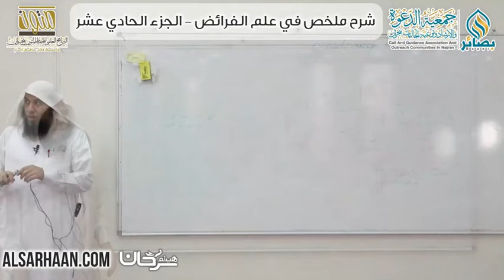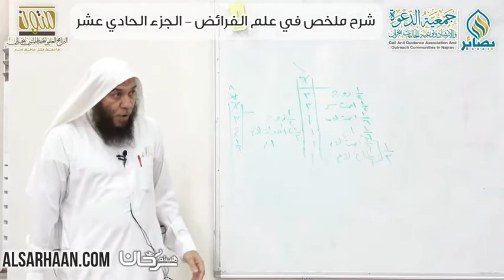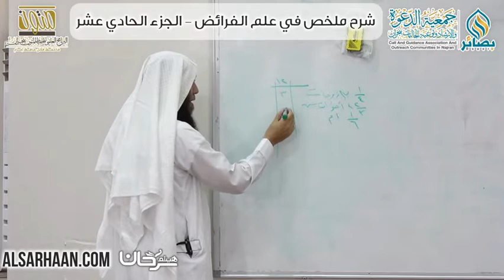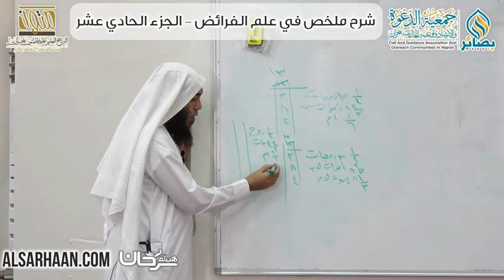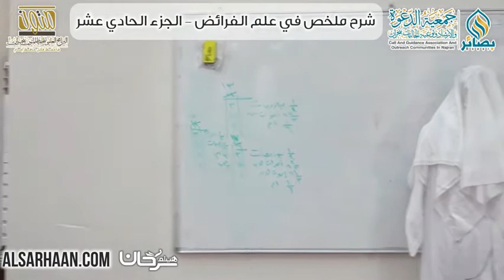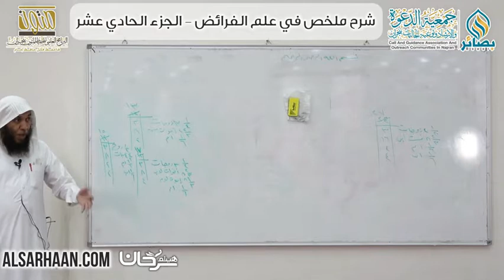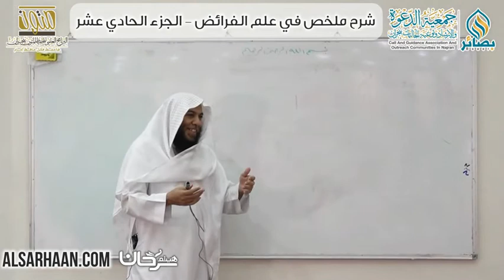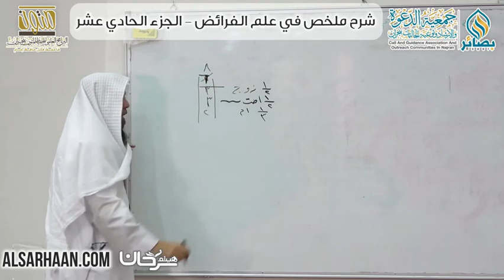11 شرح ملخص في علم الفرائض، العول